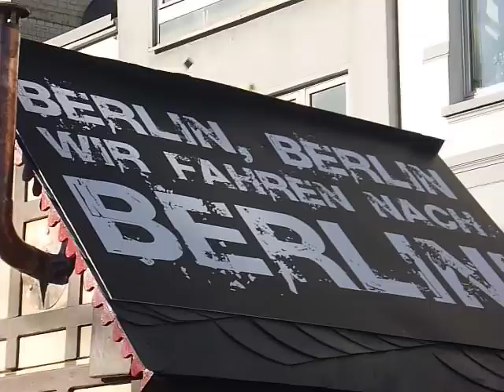MSV Duisburg Wagen auf dem Karnevalszug (Duisburg am 07.03.2011)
MSV Duisburg Wagen auf dem Karnevalszug in Duisburg am 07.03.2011